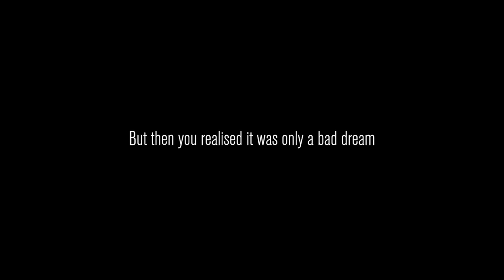CONTENT WARNING - WHERE MY HUG AT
I RECOMMEND YOU LOWER THE VOLUME BECAUSE THIS VIDEO IS LOUD. that all

1. I hate making thumbnail.
2. I know I can improve with the meme editing skill ( But I'm just lazy to do them ) & thumbnail.

That's all